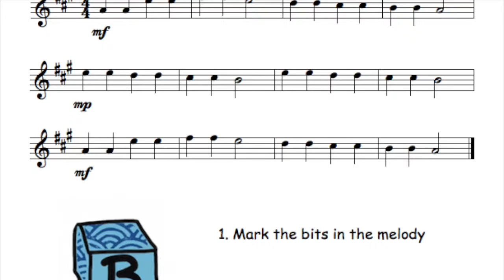6.Master Builder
Videon aihe on 6.Master Builder